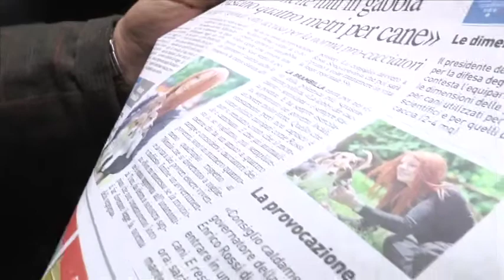Mini gabbie per cani in Toscana, fa discutere una mozione del Consiglio Regionale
Da La nazione di Arezzo:
Fa discutere la mozione del Consiglio Regionale della Toscana che chiede la revisione della legge regionale 59/2009 modificando in negativo le misure minime di detenzione dei cani di proprietà nei canili privati. Dopo la diffida inviata la settimana scorsa alla Giunta da Lav, Enpa e Lega Nazionale Difesa del Cane, arriva anche la dura condanna dell'ipotesi contenuta nella mozione da parte della Lega italiana per la difesa degli animali e dell'ambiente (Leidaa), per bocca della sua presidente, l'on. Michela Vittoria Brambilla. "Cani da caccia in gabbie per animali da laboratorio - ha tuonato l'on. Brambilla -? È una vergogna anche solo pensarlo, come stanno facendo in Toscana".